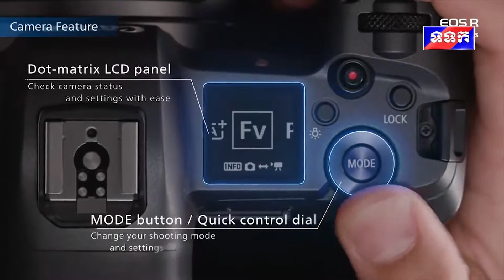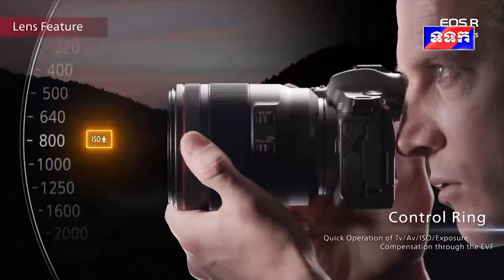បើកសម្ពោធនូវកាំមេរ៉ាប្រភេទថ្មី ស៊េរី EOS R/ EOS RP I-Qlick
ការបើកសម្ពោធនូវកាំមេរ៉ា ប្រភេទថ្មី ស៊េរី EOS R/ EOS RP I-Qlick បានអញ្ជើញចូលរួម ភាគច្រើនសុទ្ធសឹងជាអ្នកជំនាញក្នុង វិស័យថតរូប និងជាអ្នកថតរូបអាជីព នៅក្នុងប្រទេសកម្ពុជា